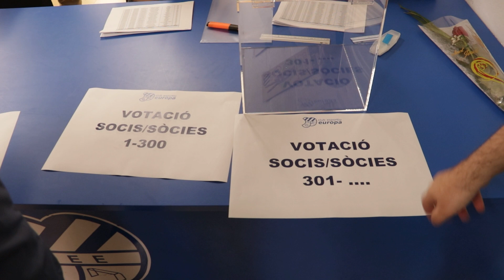Hèctor Ibar, nou president | Així hem viscut les eleccions 2023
Seguiment de la jornada electoral que ha proclamat Hèctor Ibar com el 38è president de la història del CE Europa